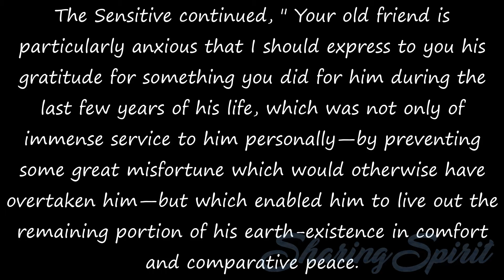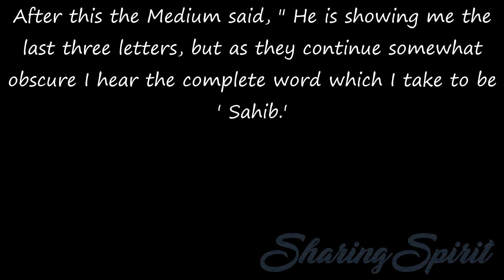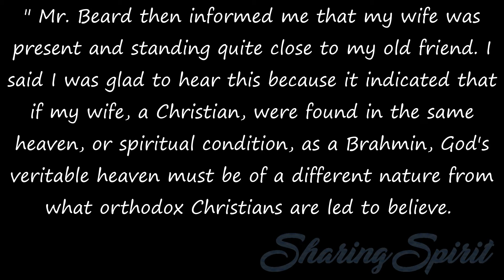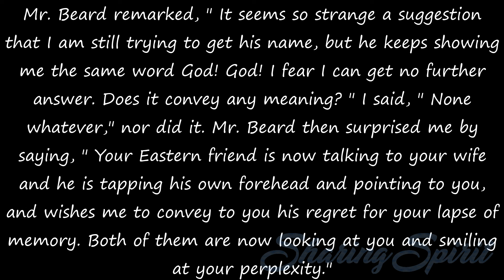21/55 SPIRITUAL MANIFESTATIONS A BRIEF RECORD OF MY OWN EXPERIENCES By Sir WM. EARNSHAW COOPER, CIE.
SPIRITUAL MANIFESTATIONS A BRIEF RECORD OF MY OWN EXPERIENCES By Sir WM. EARNSHAW COOPER, CIE.
Audiobook

The Sensitive continued, " Your old friend is particularly anxious that I should express to you his gratitude for something you did for him during the last few years of his life, which was not only of immense service to him personally—by preventing some great misfortune which would otherwise have overtaken him—but which enabled him to live out the remaining portion of his earth-existence in comfort and comparative peace.

I gather that the misfortune he refers to was of a financial nature. He is careful that I should impress this upon your mind for some very good reason, no doubt." Mr. Beard then remarked, " He is again showing me the cow to which he draws particular attention, as also the ring on his hand, to which he is pointing as he holds it up for my inspection," and added, " Is all this quite intelligible to you"?

I replied, " It is not only intelligible, but wonderful ; but could my old friend tell you of some peculiar term he invariably used in speaking to me, or of me, to others; a term or name of his own choosing? I should regard this as being exceptionally clear evidence, if you could but get it." Mr. Beard promised to try.

After a few minutes of silence he said " Omra " or " Homra," yes, that is the word he gives me—" Homra." (N.B., this word in Hindustani is pronounced like " Homera.") I said " Yes, perfectly intelligible, but there is something else." Mr. Beard added: " He is now showing me five separate letters, the first two of them are clear and they are—S A. The other three are obscure. I am trying to get them shown more clearly, but our visitor appears to have difficulty in this."

After this the Medium said, " He is showing me the last three letters, but as they continue somewhat obscure I hear the complete word which I take to be ' Sahib.'

" Mr. Beard then informed me that my wife was present and standing quite close to my old friend. I said I was glad to hear this because it indicated that if my wife, a Christian, were found in the same heaven, or spiritual condition, as a Brahmin, God's veritable heaven must be of a different nature from what orthodox Christians are led to believe.

I added, " There is one singular feature about this appearance of my old friend and it is this. I have, strangely enough, forgotten his name, although I was connected with him in business for over twenty years, and know his name as well as I know my own. Can you get it for me? " Mr. Beard almost at once replied, " He is showing me —G. o. d; these three letters, and wishes you to understand that his name is particularly connected with God."

Mr. Beard remarked, " It seems so strange a suggestion that I am still trying to get his name, but he keeps showing me the same word God! God! I fear I can get no further answer. Does it convey any meaning? " I said, " None whatever," nor did it. Mr. Beard then surprised me by saying, " Your Eastern friend is now talking to your wife and he is tapping his own forehead and pointing to you, and wishes me to convey to you his regret for your lapse of memory. Both of them are now looking at you and smiling at your perplexity."